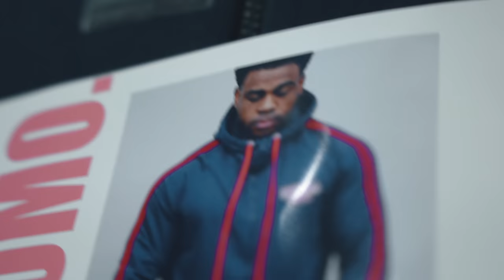RUDE BOY SE IMPRESSIONOU COM ELES! TREINO E AVALIAÇÃO!